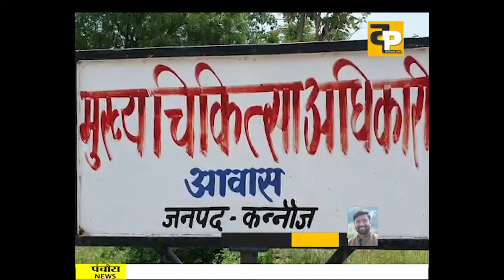The Panchaura News 170720